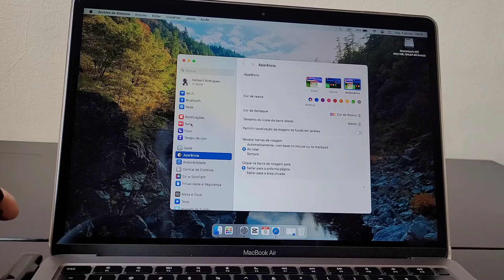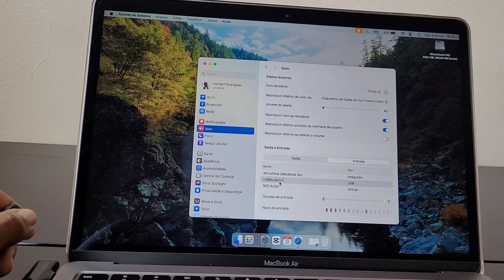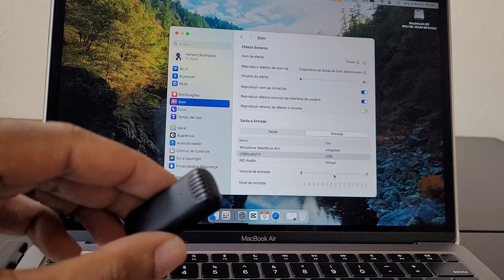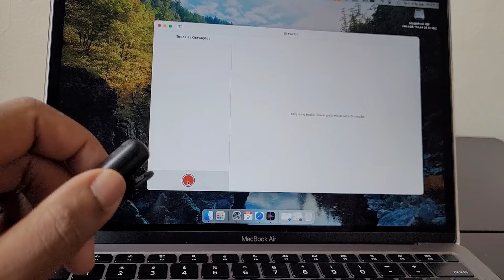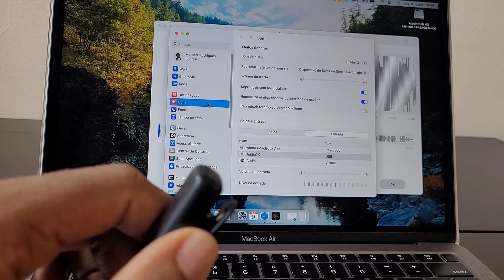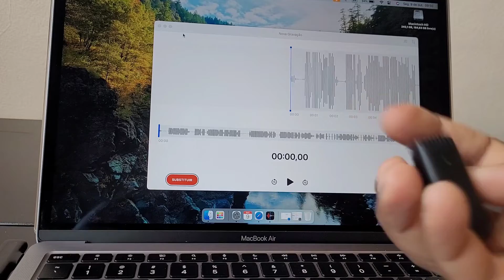ULANZJI J12 COMO USAR NO MACBOOK M1 APRENDA!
ulanzi,
ulanzi j12,
ulanzi vl49,
ulanzi vl120,
ulanzi vl119,
ulanzi uw-mic,
ulanzi vl119 rgb,
ulanzi ls26,
ulanzi microfone,
ulanzi microfone lavalier sem fio j12,
ulanzi mt-54,
ulanzi anamorphic lens,
ulanzi amapiano,
ulanzi anamorphic lens 1.55xt,
ulanzi anamorphic lens iPhone,
ulanzi anamorphic,
ulanzi arimic,
ulanzi app,
ulanzi awtrix,
ulanzi am18,
ulanzi anamorphic lens 1.55,
anamorphic lens iPhone ulanzi,
anamorphic lens ulanzi